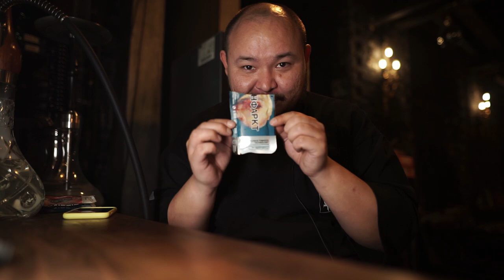ЭТО ОЧЕНЬ ИНТЕРЕСНО: AIR CRAFT ТАБАК ДЛЯ КАЛЬЯНА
Соединяем традиции и новые идеи
Кальянный табак AIRCRAFT — это сочетание многолетних традиций и новых решений в производстве. Для основы наших табаков мы выбрали именно сигарный лист.
Он обладает ярко выраженной крепостью и позволяет более тонко передать многогранный вкус и ароматику настоящего табачного листа. Сегодня это один из лучших видов сырья для кальянных табаков.
БРО! СИСТР! ПОДКИНЬ МОНЕТКУ НА РАЗВИТИЕ